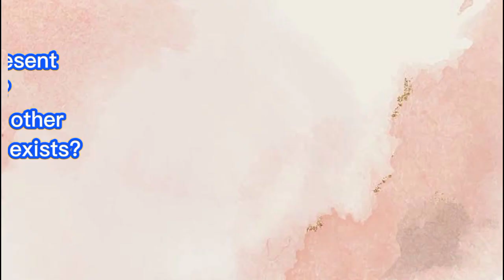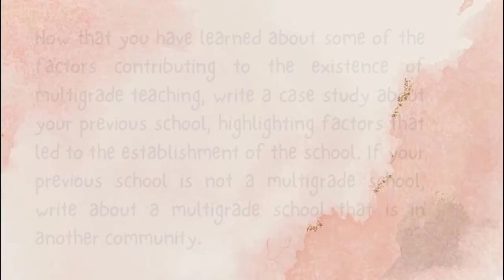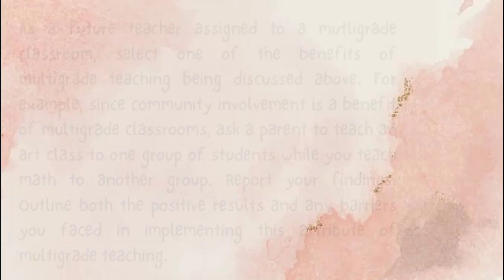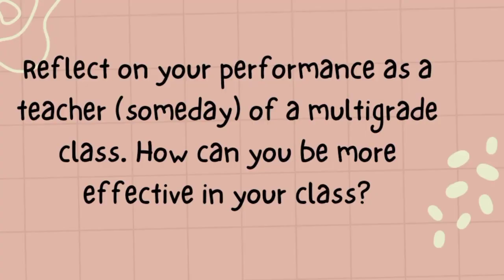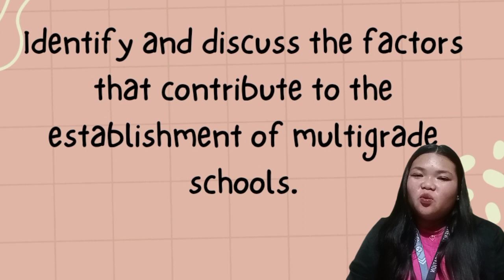WEEK 4 LESSON 2: Factors Contributing to Multigrade, Multi-age and Multilevel Classroom